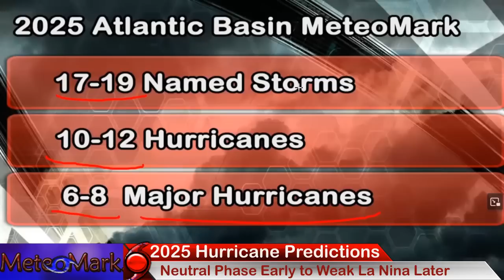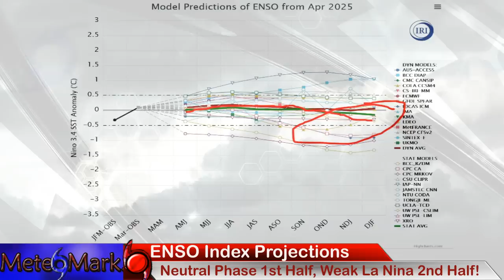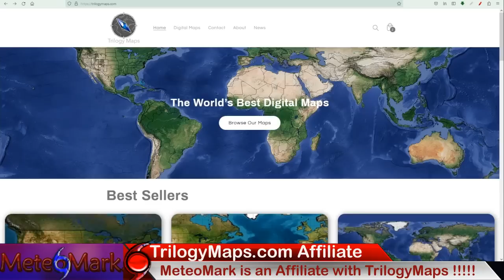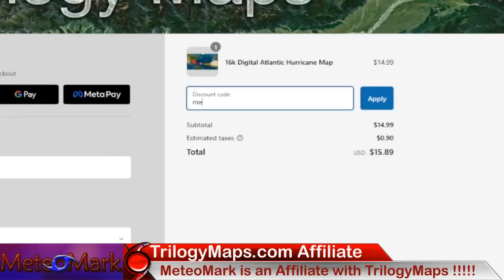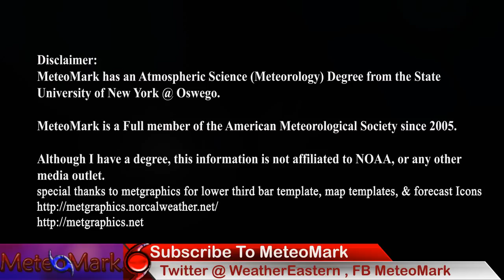Hurricane Season 2025 Atlantic Outlook Forecast, Another Active Season? Neutral to Weak La Niña?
Atlantic Hurricane Season 2025 Outlook Full Forecast! Could this be another active season? A neutral ENSO phase transitioning late season back to La Niña and what this could mean regarding potential tropical storm formation uptick, especially late season. And what some of the analogs could be telling us about some potential for destructive storm formation this hurricane season. Taking you through all the numbers, trouble areas, historical patterns, and what the models could be hinting at for tropical storm and hurricane formation in 2025.

***Or Send Me A SuperThanks button right below video! Thank You!

Video Contents & Chapters:

0:02 - Intro to Hurricane Season 2025 for Atlantic Basin
0:24 - List of Atlantic Storm Names for 2025
0:33 - Official 2025 Atlantic Hurricane MeteoMark Forecast
1:06 - ENSO Index Forecast for Hurricane Season 2025
1:24 - Potential Storm Tracks for the 2025 Hurricane Season
2:24 - Sea Surface Temperature Predicted Anomalies for 2025
3:20 - Analog Years for Hurricane Season 2025 thanks to tropicaltidbits
4:40 - Sea Surface Temperature Anomalies Eastern Pacific to Altantic
5:27 - Bermuda High to Play a role in number of landfall storms
6:47 - Wind Shear and Sahara Dust forecast for 2025 Atlantic Hurricanes
7:27 - Climate Model Forecasts for 2025 Hurricane Season Outlook
11:25 - Trilogy Maps Affiliate Information!! - Check Out Awesome maps!
12:22 - Finale, Please Share, Like, Subscribe to MeteoMark Social Media!

Additional Model Maps (3D Maps) Provided by Radar Omega Alpha Edition

Music Also Appear as the End of Video!